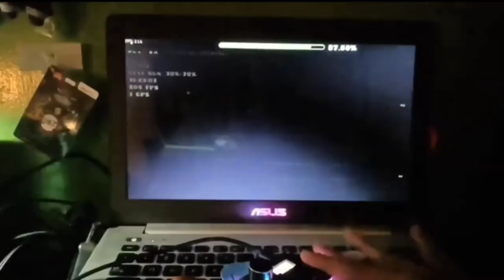Cold Sweat 5-100% [FILLER]